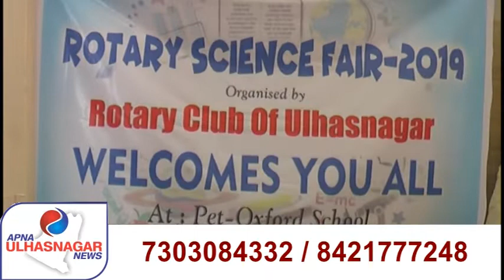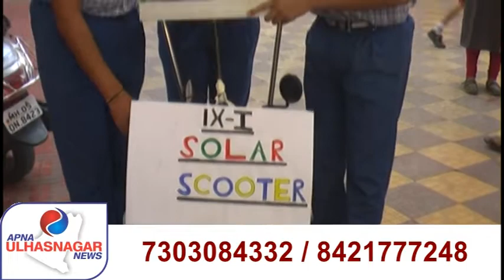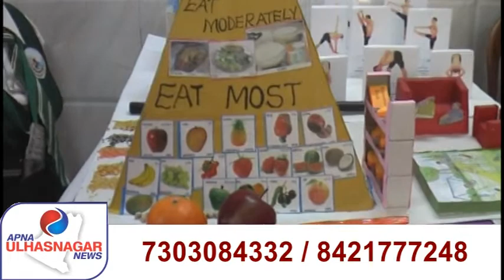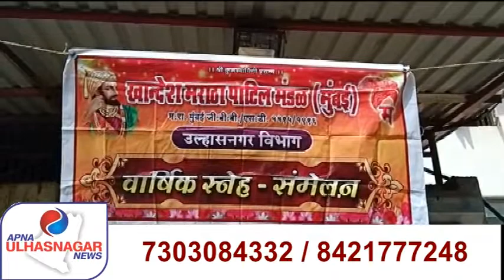13 2 2019 APNA ULHASNAR NEWS